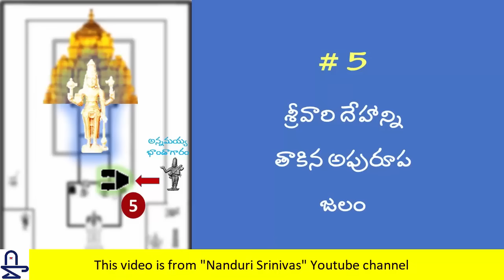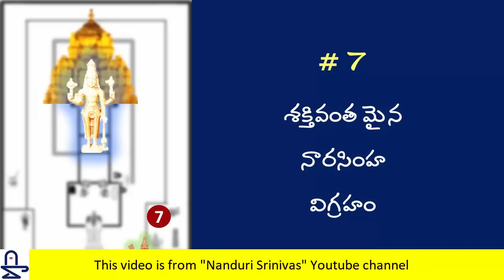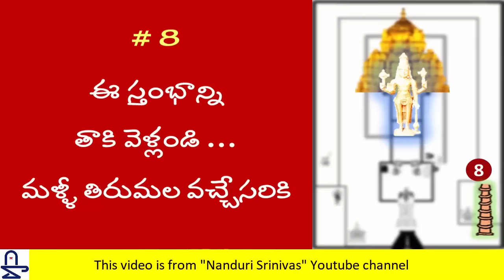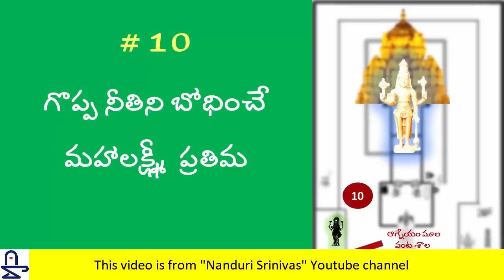[CC] తిరుమల గర్భాలయం వద్ద మనం చూడని 10 విశేషాలు |10 secrets at Tirumala Sanctum | Nanduri Srinivas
After we finish Darsanam at Tirumala, we generally rush out to get Laddu. In that hurry we miss 10 wonderful things that are around Ananda nilayam...

In this video Nanduri garu explains those things with the help of a map.
He explains interesting facts like:
- 1000+ years secret under Srivari Hundi
- The unique pillar that can give us a own house
- The powerful Triangle that no one knows
- The secret corner where Lord Vishvaksena exists etc 10 secrets
Watch it and you will feel like going to Tirumala immediately
English Sub titles courtesy: Smt Jyothsna Namila (USA) . Thanks for her contributions
About the speaker Sri Nanduri Srinivas:
ఈ వీడియో రిలీజ్ చేశాకా వచ్చిన అసంఖ్యాకమైన మెయిల్స్/మెసేజీలలోని కొన్ని ముఖ్యమైన ప్రశ్నలకి సమాధానాలు...అందరికీ individual గా రాయడం కష్టం కనుక ఇక్కడ ఇస్తున్నాము. ఇలాగే ప్రతి వీడియోలోనూ ఇస్తాము.

1) అన్నపోటు (వంట శాలలో) ఉన్నది లక్ష్మీదేవి విగ్రహం అయితే , దేవస్థానం వాళ్ళు వకుళమాత అని బోర్డు ఎందుకు పెడతారు? వాళ్లనే తప్పు పడతారా మీరు?
జ) శ్రధ్ధాళువుల కోసం వీడియోలో చెప్పని ఇంకొన్ని విషయాలు ఇక్కడ ఇస్తున్నాం

1) వకుళా దేవికి చతుర్ భుజాలు ఉన్నట్టు ఏ పురాణం లోనూ లేదు... వంటశాలలో విగ్రహానికి నాలుగు భుజాలు ఉండి, పై రెండు భుజాల్లో కమలాలు ఉన్ణాయి? అలా ఎవరికి ఉంటుంది, ఆలోచించండి.

2) అన్నపోటుకి అభిమాన దేవత లక్ష్మీ దేవి...అందుకే ఆ పక్కనే శ్రీ తీర్థము ఉంది ("దేవతా-  తీర్థమూ-పోటు" ఈ మూడూ కలిపే ఉంటాయి...భూతీర్థం దగ్గర కూడా, భూదేవి ప్రతిమా,-తీర్థమూ-పడి పోటూ ఒకేచోట ఉన్నాయి)

3) అన్నమాచార్యుల వారు ఒక కీర్తనలో, దర్శనం అయ్యి బయటకి వచ్చాకా ఏమి చూశారో  ఇలా
రాసేరు...

శ్రీనివాసుని నమస్కృతులు చేసి...
దండంబు గావించి...
భాష్యకారుల పొగడి
శ్రీ నార సింహుని సేవ గావించి
దానవాంతకు జనార్దను సన్నుతించి
అలమేలు మంగకు అభివందనములు సలిపి
చెంగటి యాగశాల కీర్తించి...

ఆయన హుండీ దగ్గరనుంచి బయటకి వచ్చారు అని ఊహించికోండి...మిగితాది మీకే అర్ధమౌతుంది...ఇప్పుడు తెల్సిందా?

4) అలాగే తిరుమల చరిత్రకారులైన PVRK గారూ, సుబ్రహ్మణ్యం గారూ మొదలైన వారూ ఇదే విషయాన్ని ధ్రువీకరించారు.
ఇప్పటికి అర్ధమయ్యి ఉంటుంది కదూ!
అయినా ఇక్కడ ఉన్నది ఎవరైనా, ఒక దేవతేగా, నమస్కారం చేసుకోండి...వాదనలు ఎందుకు?